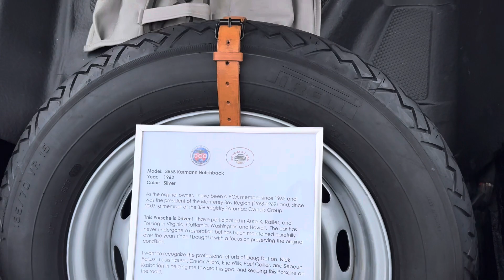Porsche Chantilly VA 4/20/24 Part 1